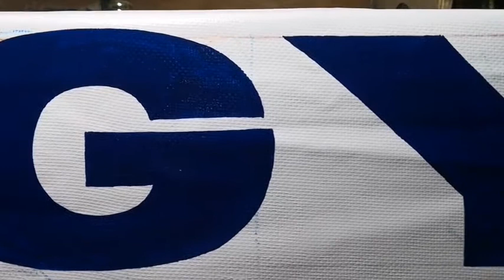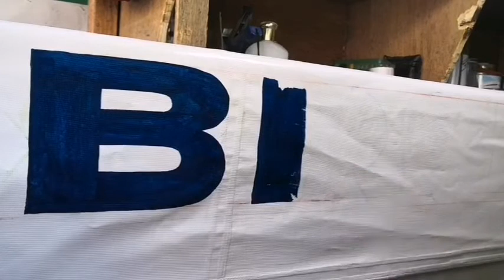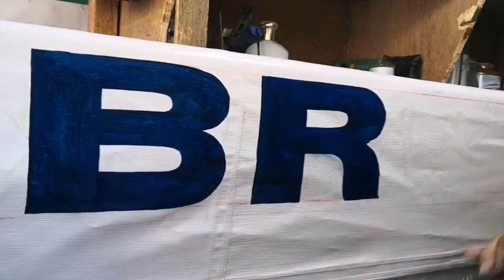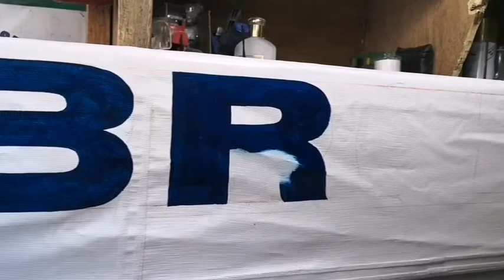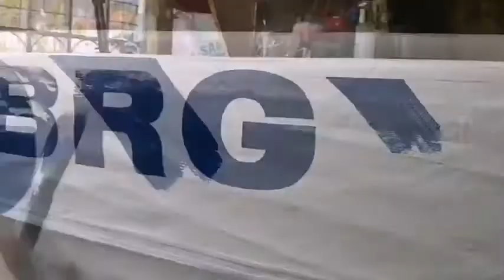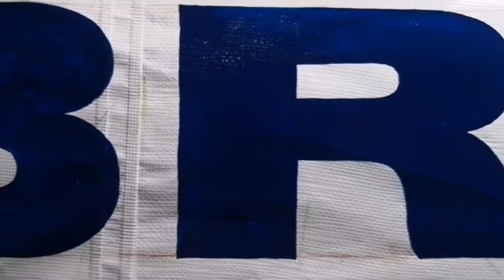CAMEL HAIR SIGNBRUSH I SIGN PAINTING I DA HUSTLER'S TV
Sa pagle letra dapat ay maganda ang signbrush at pintura mong gagamitin I DA HUSTLER'S TV